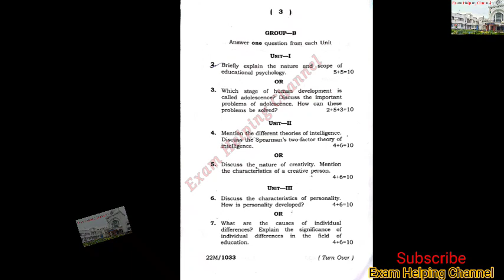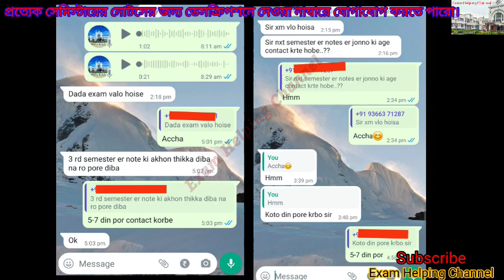সব প্রশ্ন কমন / 2nd Semester Education 2022 / Tripura university BA 2nd Semester Education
Tripura university BA 2nd Semester Education question 2022

সব ইউনিটের সব প্রশ্ন কমন পড়েছে 😊🤗🤗

Education 2nd Semester suggestion 2022

Tripura University, Government Degree college suggestion 2022

নোটেসের জন্য যোগাযোগ
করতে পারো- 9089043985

কলেজ স্তরের প্রত্যেক সেমিস্টারের নোটসের জন্য যোগাযোগ করতে পারো- 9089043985